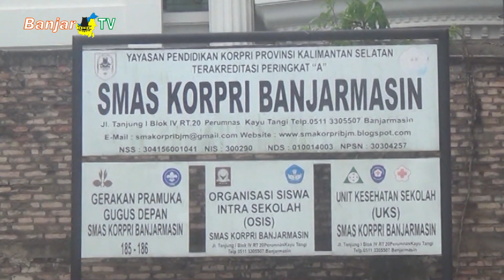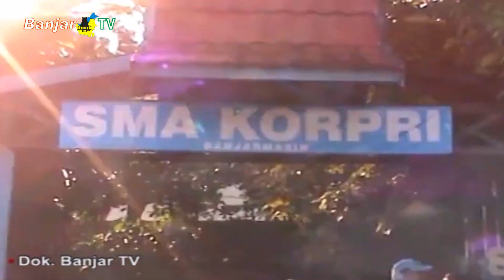RANGKAIAN HUT KE 36 SMA KORPRI BANJARMASIN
Memperingati hari ulang tahunnya yang ke 36, SMA KORPRI Banjarmasin menggelar sejumlah rangkaian kegiatan, mulai dari pertandingan futsal tingkat SMP dan MTsN se Kota Banjarmasin, hingga puncaknya akan digelar jalan santai pada 5 november mendatang.